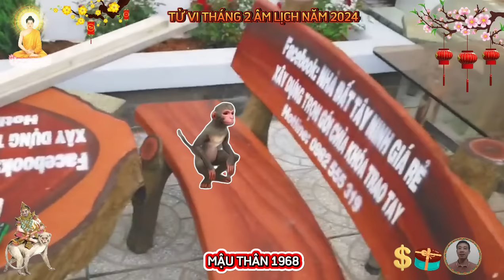🔴 Tiên Tri Chấn Động Cuộc Đời MẬU THÂN 1968 BỀ TRÊN BAN LỘC Tiền Tỷ Về Tay Cực Giàu Tháng 2 ÂM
cuộc đời tuổi mậu thân sinh năm 1968, nam nữ mạng.
người tuổi mậu thân, sinh năm 1968, là tuổi con khỉ, thuộc mệnh thổ, đại trạch thổ, nghĩa là đất nhà lớn. cuộc đời người tuổi mậu thân khi còn trẻ, thì cuộc sống không được thuận lợi cho lắm, khi bước vào trung vận, mọi sự được tốt đẹp hơn, đến hậu vận, được thảnh thơi, hưởng phúc, nhưng vẫn còn phiền muộn, tiền bạc luôn đủ đầy, không bao giờ phải lo nghĩ về vấn đề này.
những người tuổi mậu thân, có số hưởng thọ từ 72 tuổi đến 81 tuổi, những người làm nhiều việc thiện, ăn ở hiền lành, sống tốt đời đẹp đạo thì tự khắc được gia tăng tuổi thọ.
người tuổi mậu thân, sinh năm 1968, đúng tháng hai âm lịch, năm giáp thìn 2024 có nguyệt lệnh đinh mão, cùng với cát tinh thiên đức chiếu, mang đến vận trình nhiều thuận lợi.
tháng này, người tuổi mậu thân, gặt hái được thành tích gì đáng kể hay không, thì hoàn toàn phụ thuộc vào tinh thần quyết tâm, và sự cố gắng của bản mệnh.
 cát tinh trợ mệnh, giúp tinh thần của người tuổi mậu thân, hăng hái, nhiệt tình khi bắt tay vào các công việc mới. xong vấn đề của tín chủ là không duy trì được phong độ, dễ bỏ dở giữa chừng.
về tình hình tài chính của người tuổi mậu thân trong tháng này, nhìn chung vẫn có dấu hiệu khởi sắc, nhưng để thu về được tài lộc như mong muốn thì mệnh chủ cần phải cố gắng, quyết tâm và nỗ lực nhiều hơn.
những người tuổi mậu thân làm kinh doanh, buôn bán, thì bản mệnh nên dứt khoát hơn trong các quyết định, chần chừ sẽ dễ bỏ lỡ thời cơ.
 vận trình tình cảm thì có tốt, có xấu, tháng 2 này, bản mệnh có mối quan hệ xã giao hài hòa, khá cởi mở, người độc thân thì cũng nhiệt tình hơn với bạn bè khác giới, song mệnh chủ nên chân thành với mọi người, đừng để mình rơi vào cảnh lắm mối tối nằm không.
đối với những người đã lập gia đình, cần phải chủ động giữ khoảng cách với người khác giới, đừng để kẻ thứ ba trên chân phá hoại hạnh phúc mình đang có nhé.